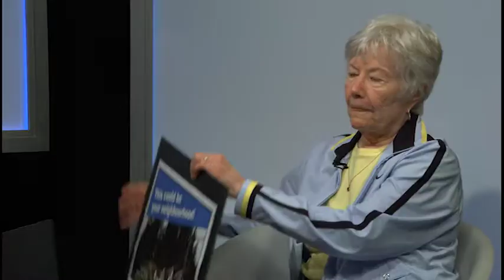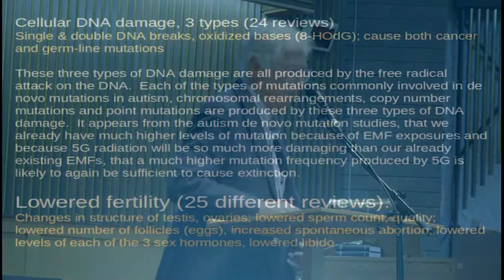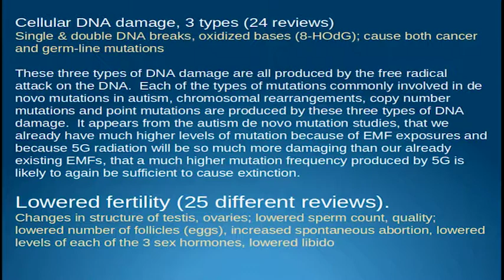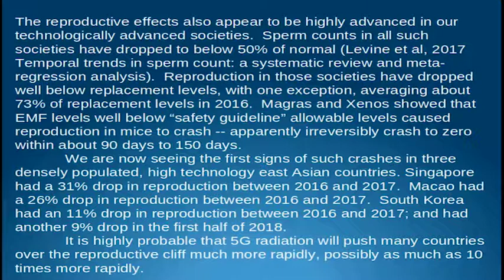CF2019 07 31 1